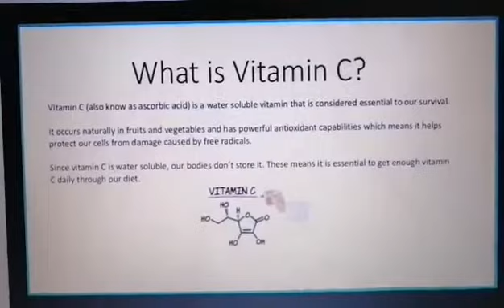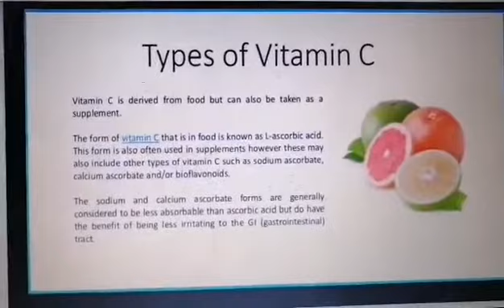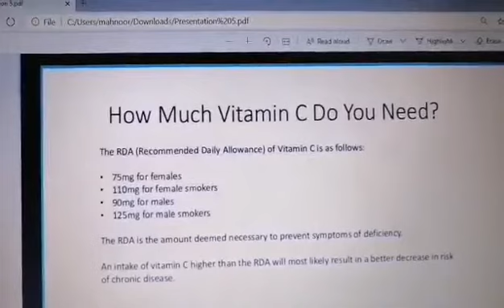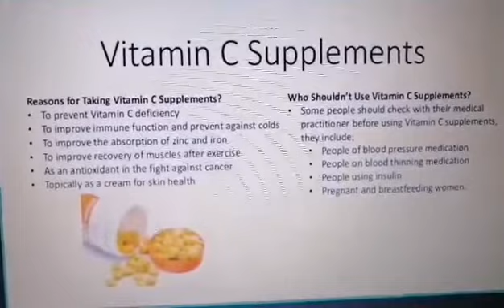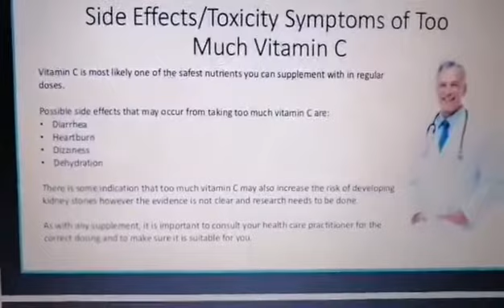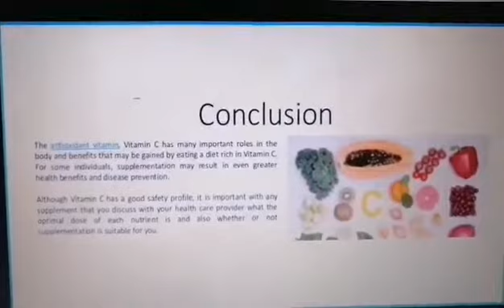AHP Expertise Biochemistry Lecture- Vitamin C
AHP Expertise Knowledge Domain released it's lecture on Biochemistry for allied Health Disciplines(BSc.Hons)-1st Year according to UHS Syllabus Content.

Topics Covered:
🔸Vitamin C

Lecture by Ms. Mahnoor Shafique